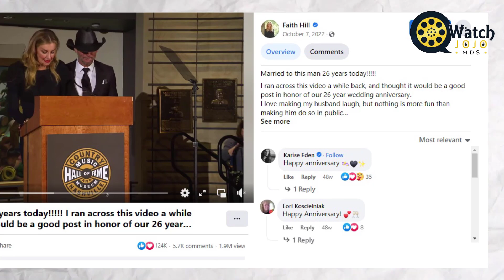Tim McGraw Gardens & Cooks for Wife of 26 Years at Rural Ranch Where They Raised3 Grounded Daughters